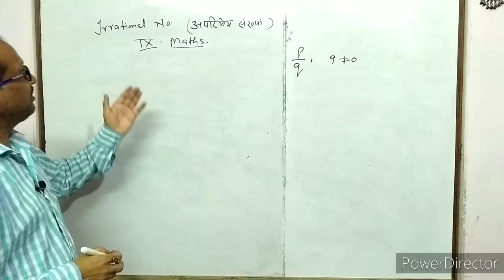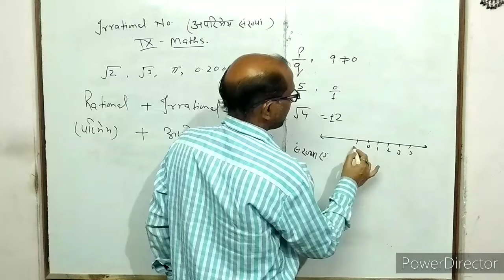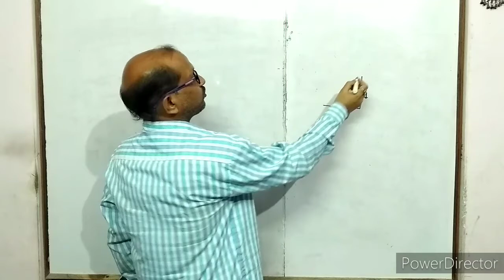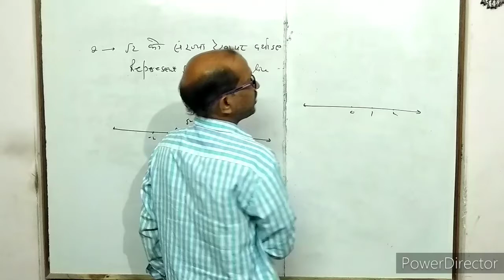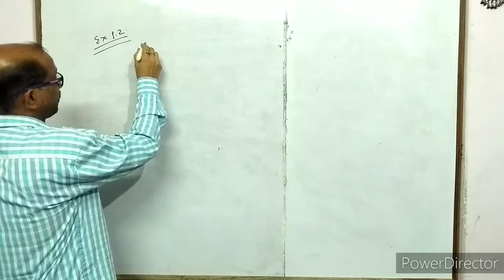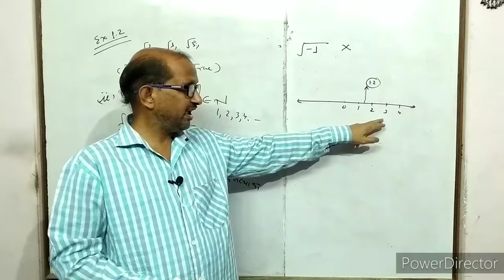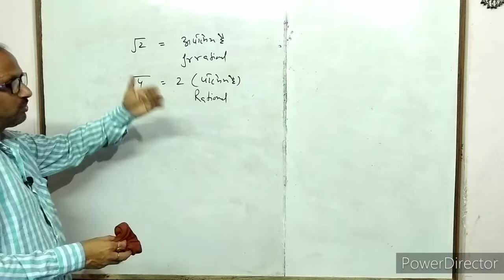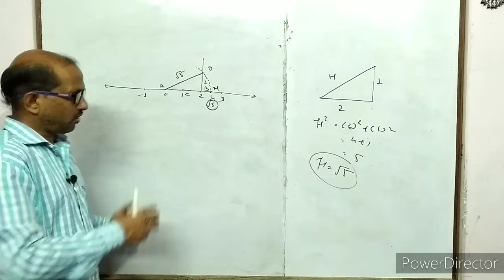CLASS IX-(2)Maths, Number System ( संख्या पद्धति ), Irrational Numbers,NCERT,EX.(1.2),By-A. Prakash.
In this video I have discussed about irrational Numbers. I have also told how to represent irrational Numbers on number lines. I have given solution of NCERT CLASS IX MATHS EX. 1.2
इस वीडियो में मैंने अपरिमेय संख्याओं के विषय में समझाया है, अपरिमेय संख्याओं को संख्या रेखा पर प्रदर्शित करना सिखाया गया है।